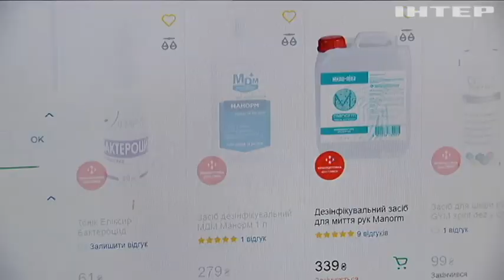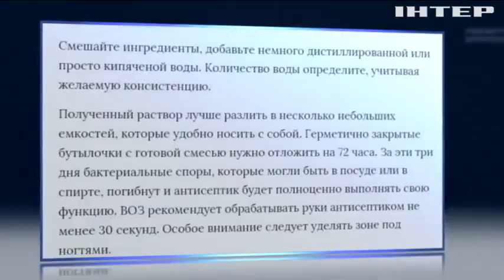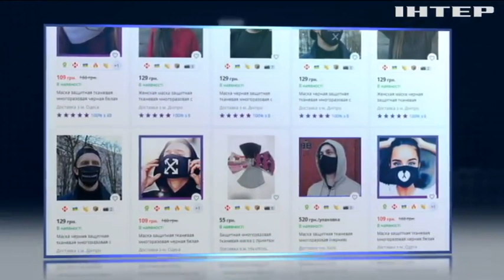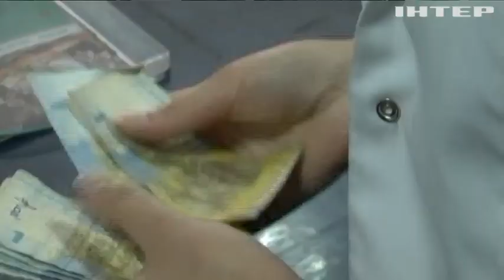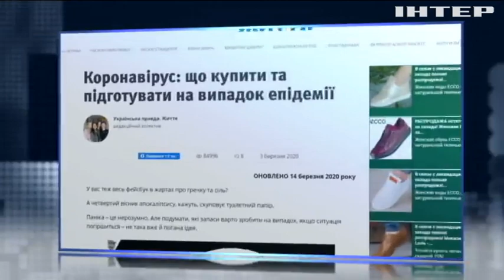Антисептик у домашніх умовах та власний дизайн маски: найважливіші лайфхаки для карантину